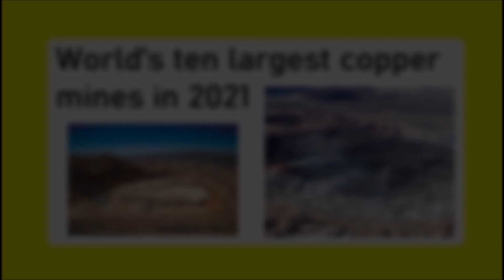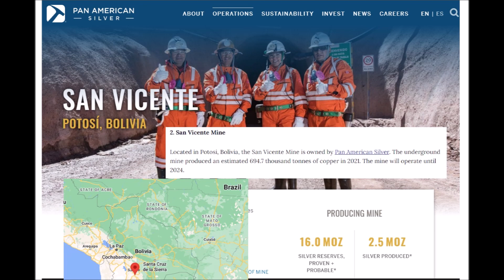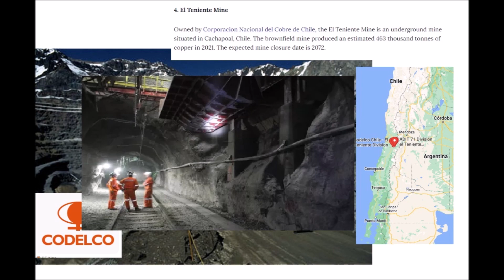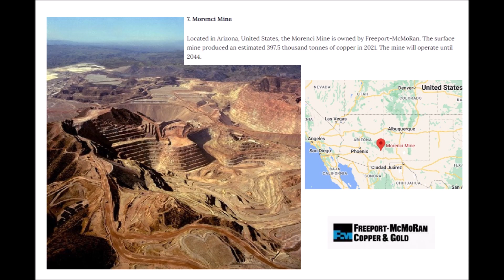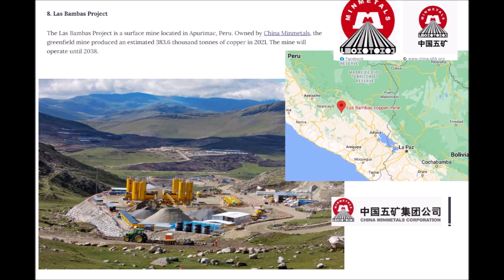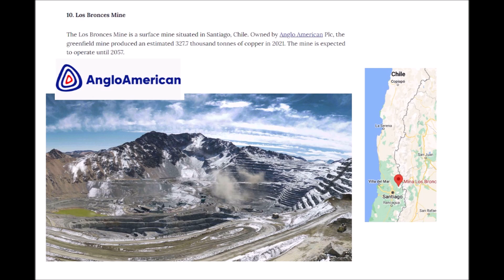World’s ten largest copper mines in 2021